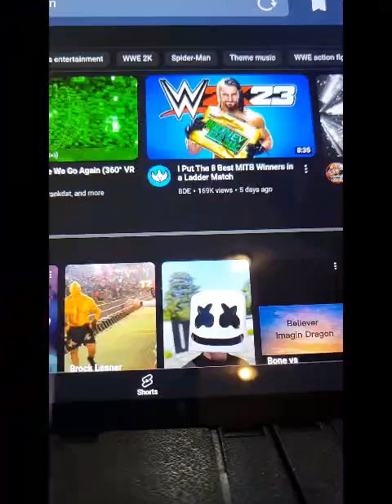20230710 WWE Jaiden's Action Figures Part 2 of 3